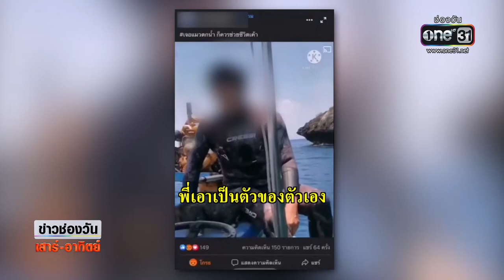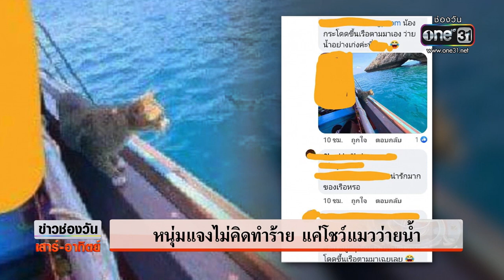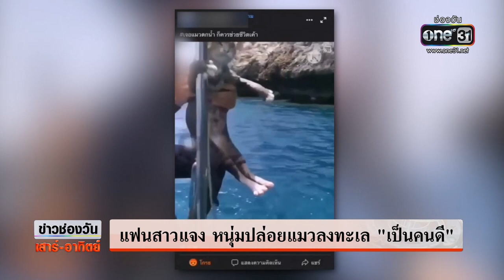ทาสแมวจวกหนุ่มปล่อยแมวลงทะเล | ข่าวช่องวันเสาร์อาทิตย์ | ข่าวช่องวัน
มีหนุ่มคนหนึ่งจับแมวปล่อยลงทะเล ท่ามกลางเสียงเชียร์ของนักท่องเที่ยวที่ถ่ายคลิป คนรักแมวเห็นเข้าไปวิพากษ์วิจารณ์กันอย่างหนัก ขณะที่เจ้าตัวออกมาชี้แจงเรื่องนี้แล้ว